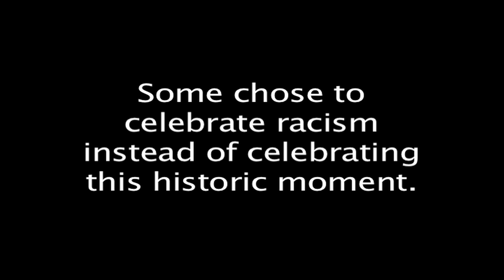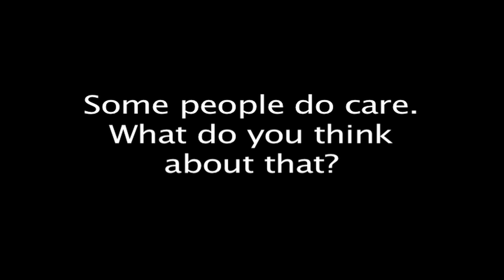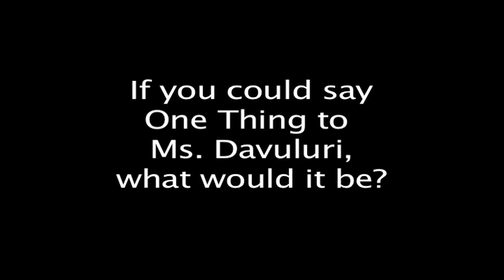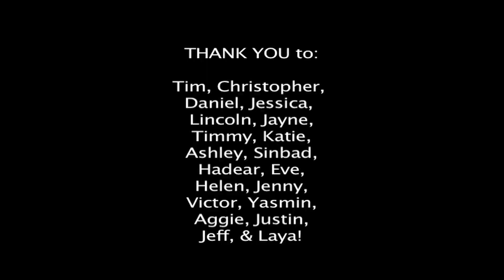I Am An American: Miss America 2014 Nina Davuluri Outrage Response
UPDATE: Miss America 2014 Nina Davuluri has watched the video. Her response was, (and I quote) "I LOVE this video!"

After seeing the backlash against Miss American 2014 Nina Davuluri being "non-American" because she is of Indian descent, I was angry, hurt, and frustrated. I know that it is the very vocal minority that felt this way, but it made me question what 20 random strangers in New York would say. Their answers surprised me.

ALSO, I admit I spelled "Picture" wrong. I made this within 24 hours that lacked sleep. I do apologize for my sloppiness.